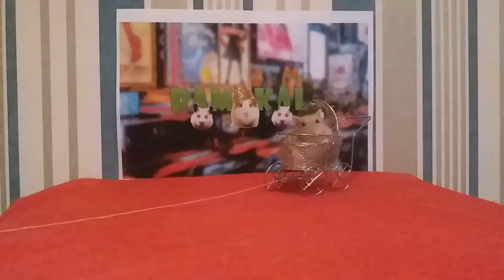Hamster car ride